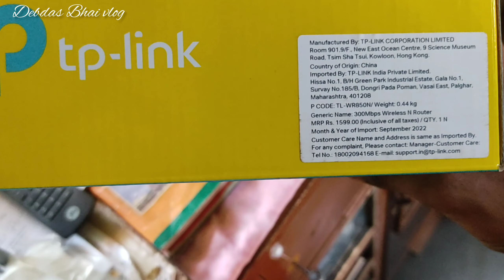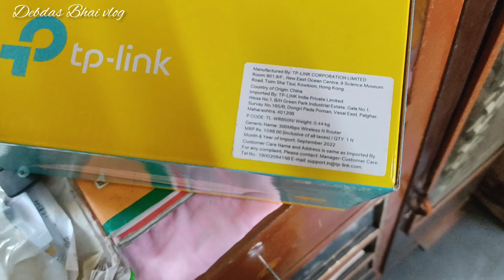আমার ছোট একটা স্বপ্ন পূরণ করলাম Wifi নিয়েছি TP Link wifi New